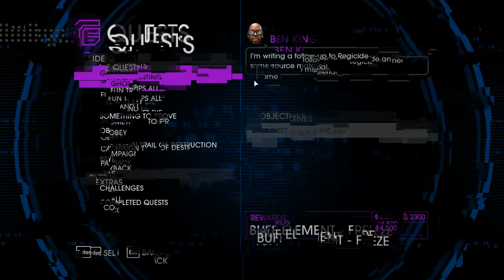SUPERHERO IS ON DUTY | Saints Row IV